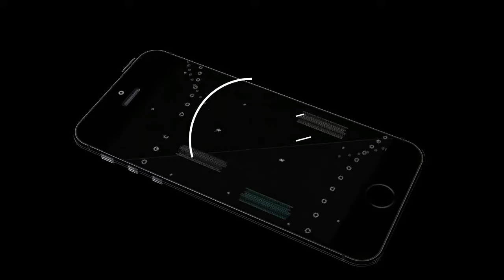COMO DESENHAR UMA BANANA FÁCIL /// HOW TO DRAW BANANA (EASY)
Aprenda a desenhar a fruta Banana :)